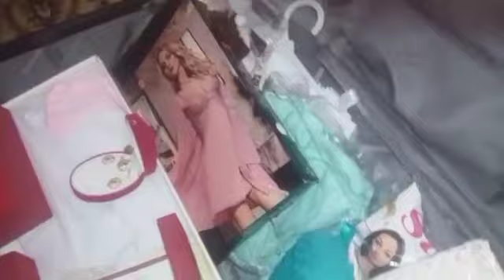لقطات من حفل زفاف Footage from a Moroccan wedding🇲🇦🇲🇦🇲🇦😌👌🎀🎀🎀🎀🌹🌹🌹🌹🎊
أشارككم في هذا الفيديو بعض اللحظات من العرس المغربي 🇲🇦🇲🇦🇲🇦
ولا تنسوا الاشتراك فى القناة 😊👌